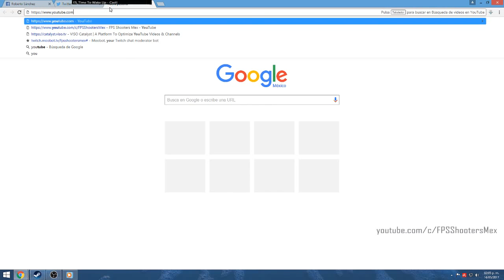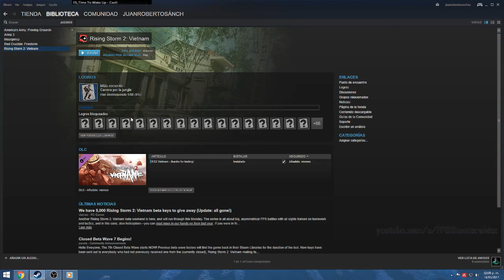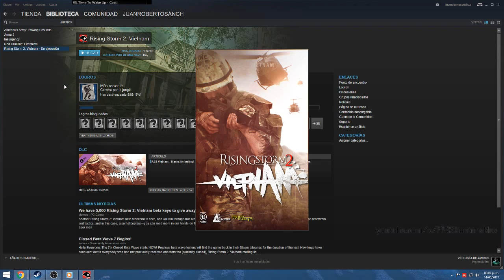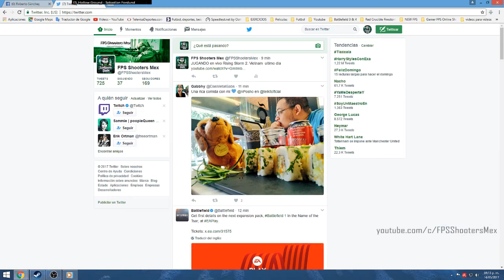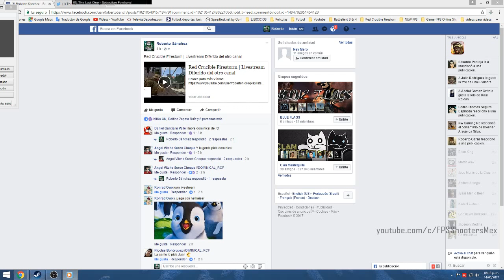Rising Storm 2: Vietnam | Livestream Jugando el ultimo día de la beta cerrada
Enlace para más Vídeos:
Preguntas Frecuentes:

1.- ¿Dame tu Id para agregarte?
- Perdon pero ya no estoy agregando jugadores, ya quite el vídeo de siganme los buenos, ya no voy agregar jugadores.

2.- ¿Me puedes dar una cuenta?
- NO DOY CUENTAS, ni presto, ni rento, ni intercambio ni nada!!, cero!!, sáquese!!

3.- ¿Sobre armas cuando y que armas salen?
- No me pregunten cuando salen armas porque no se nada al respecto.

4.- ¿Cual es el nombre de la canción con la que inicias los Livestreams!!?:
- Canción: "Poisoned Blade 2" Autor: "Sebastian Forslund"
Software que uso para grabar vídeo:
Shadow Play (solo si tienes tarjeta de vídeo de la marca Nvidia)
Programa para editar vídeos que uso:
Adobe Premiere Pro CC 7.2.2
Software que uso para hacer streamings:
Open Broadcaster Software Studio 64 bits
Captúradora que uso para streamings:
El Gato HD60 Pro
Especificaciones de mi PC GAMER:
Procesador AMD FX-8350 Eight-Core
Tarjeta de Video Nvidia GeForce GTX 680
16 GB en Ram